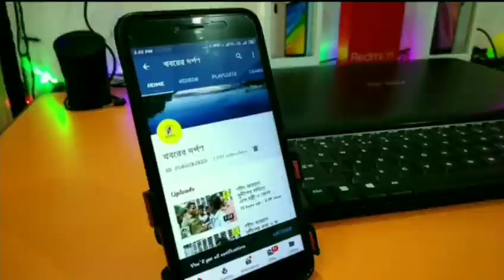নবদ্বীপে ফের প্রাচীন মন্দিরে দুঃসাহসিক চুরি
নবদ্বীপে ফের প্রাচীন মন্দিরে দুঃসাহসিক চুরি । মন্দিরনগরী নবদ্বীপ ধামে ফের একটি চারশ বছরের প্রাচীন মন্দিরে দুঃসাহসিক চুরির মতো ঘটনা ঘটল। যার জেরে শহর জুড়ে ব্যাপক চাঞ্চল্যের সৃষ্টি হয়। পুলিশ সূত্রে জানতে পারা যায়, মঙ্গলবার গভীর রাতে নবদ্বীপ পৌরসভার ১ নম্বর ওয়ার্ডের মালঞ্চপাড়া রোডের উপর ওলাদেবী মাতার মন্দিরে ইট দিয়ে গ্রিল ফাঁক করে ওই মন্দিরে ঢুকে মায়ের গায়ের চাদর ও সোনা এবং রূপর গহনা নিয়ে চম্পট দেয় চোরেরা। খবর পেয়ে ঘটনাস্থলে পৌঁছায় নবদ্বীপ থানার পুলিশের একজন অধিকারীকের নেতৃত্বে পুলিশবাহিনী। সব কিছু দেখে পুলিশের প্রাথমিক অনুমান চোরেরা অধিক রাতে ওই প্রাচীন মন্দিরের গ্রিলের ফাঁক দিয়ে ঢুকে গহনা সহ অন্যান্য জিনিসপত্র নিয়ে পালিয়ে যায়। ঘটনার তদন্ত শুরু করেছে পুলিশ। মন্দিরের প্রধান সেবায়েত মদনমোহন গোস্বামী জানান, এদিন সকালে একজন আমায় খবর দেয় যে মন্দিরে চুরি হয়েছে। ওই ব্যক্তির কাছে খবর শুনেই মন্দিরে ছুটে আসি। এসে দেখতে পাই মায়ের সমস্ত গহনা সহ অন্যান্য জিনিস লোপাট। সেবায়েত আরও জানান, বিষয়টি জানিয়ে থানায় খবর দেওয়া হলে, পুলিশ এসে সবকিছু দেখে যায়। তিনি বলেন, মায়ের এই মন্দিরটি প্রায় চারশ বছরের প্রাচীন। আজ পর্যন্ত কোনোদিন চুরির মতো ঘটনা ঘটেনি। এই প্রথম এই মন্দিরে চুরি হল। তিনি বলেন, চোরেরা মায়ের সোনার দশটি ও একটি রূপর টিপ, একাধিক পিতলের জিনিস সহ ওলা দেবী মায়ের গায়ে থাকা সালের চাদরও নিয়ে পালিয়ে গেছে। এই মন্দিরটি প্রাচীন মন্দির হওয়ায় , এলাকার বাসিন্দারা তো বটেই , এছাড়াও বহু দূর-দুরান্ত থেকেও প্রচুর ভক্ত আসতেন মায়ের কাছে একটিবার পুজো দিতে। এলাকাবাসীর কথায় প্রাচীন এই ওলা দেবী মায়ের গহনা যে বা যারা চুরি করেছে, তাদের যেন দৃষ্টান্ত মূলক শাস্তি হয়। উল্লেখ্য থাকে যে, সাম্প্রতিকালে নবদ্বীপের মতো তীর্থ নগরীর বেশকিছু প্রাচীন মন্দিরে চুরির মতো ঘটনা ঘটেছে। পোড়ামাতলার ভবতারিনী মন্দির এবং সমাজবাড়ী সহ বেশকিছু মন্দিরে দুঃসাহসিক চুরি হয়। প্রতিটি চুরির ঘটনায় থানায় অভিযোগ দায়েরও হয়। অভিযোগ পেয়ে তদন্তে নেমে পরে থানার পুলিশ। তবে তদন্তে নামই সার। তদন্ত চালিয়ে একটি মাত্র চুরির কিনারা করতে পারলেও বাকি মন্দিরগুলির একটিও কিনারা করতে পারেনি পুলিশ। স্বাভাবিক ভাবেই প্রশ্ন ওঠে যায় পুলিশের ভূমিকা ন